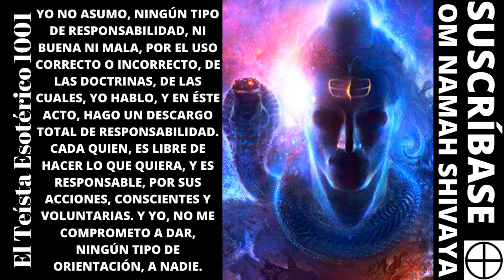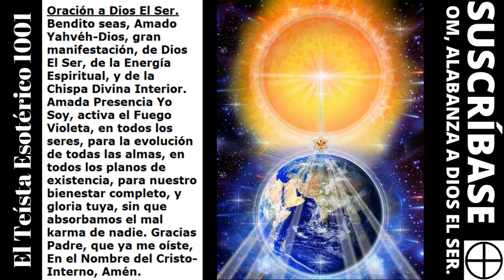TE 1589: La Reencarnación en 8 preguntas y respuestas (Espiritualidad de la Presencia Yo Soy).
La Reencarnación en 8 preguntas y respuestas (Espiritualidad de la Presencia Yo Soy).

🌈Link a mi Libro; La Doctrina Elseriana; Entrada a mi Blog;

1-Nosotros somos ondas, en el océano de la Conciencia Divina.
2-Hay que aceptar la realidad, pero hay que concentrarse más, en lo
3-Hay que ocuparnos, de lo que podemos hacer, y hay que tratar de no
4-El hombre propone, pero Dios dispone.
5-En el fondo, más allá de la ilusión de lo múltiple y de lo separado, en
6-A lo máximo que podemos aspirar en la vida, es a tener, disfrute en la
7-Por la triple llave, de orar a Dios con la fe de que te escucha, pensar